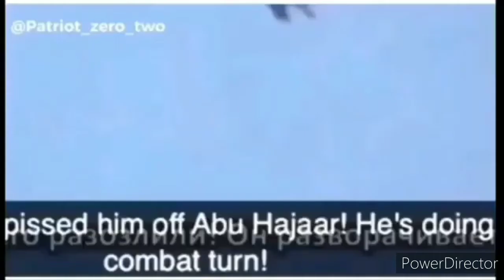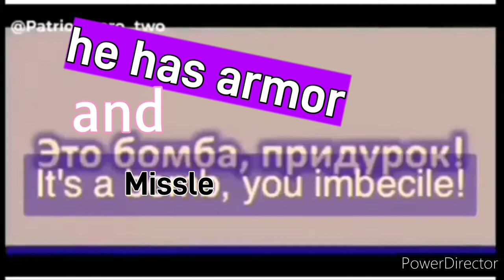Hex The Ace Wizard